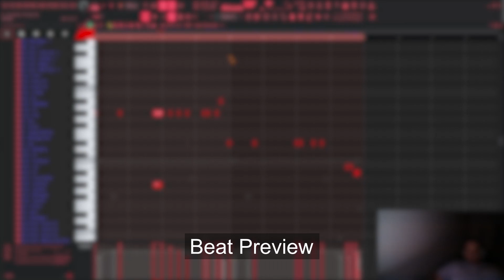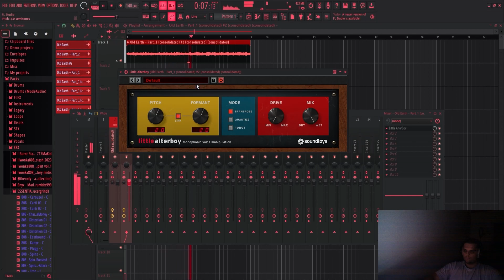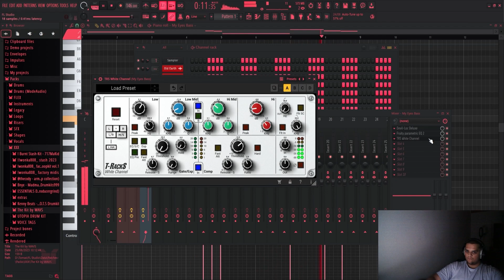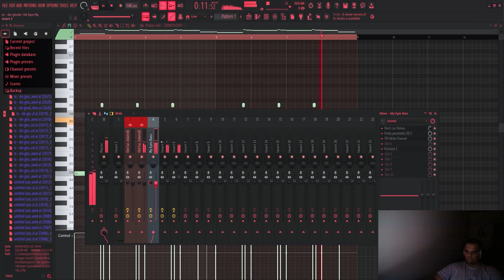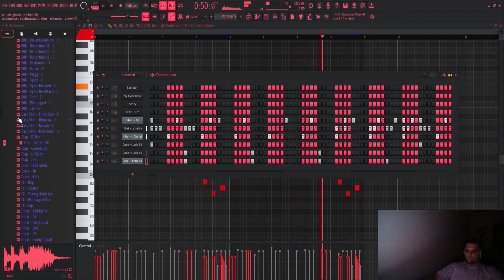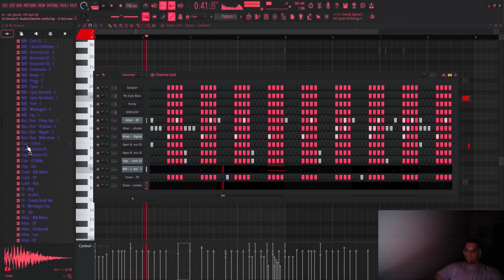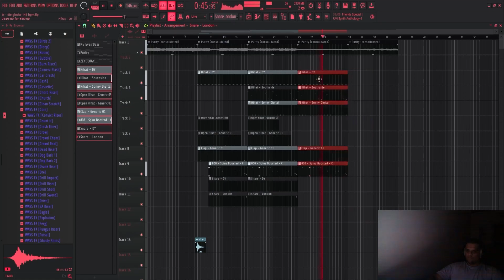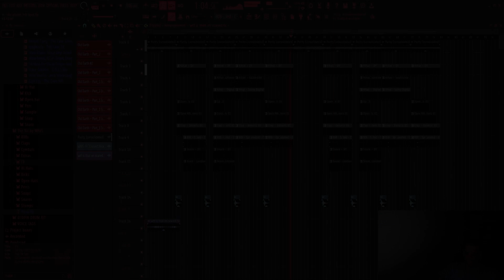How To Make Simple and Dark Ethnic Beats | Fl Studio Silent Cookup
🎵 Welcome to prod. TX YouTube Channel! 🎵

🎧 About Me 🎧
Hey there! I'm TX, a passionate music producer specializing in creating captivating beats inspired by the styles of artists like Gunna, Travis Scott, Yeat, BNYX, and many more. My goal is to craft mesmerizing soundscapes that take listeners on an unforgettable sonic journey.